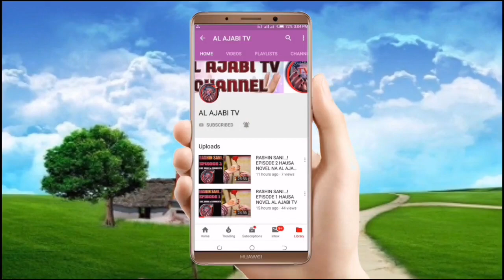So Al Jannar Duniya - Episode 2 Hausa Novel Labarin Labarin soyayya me tsuma zuciyar ma'abota saurar